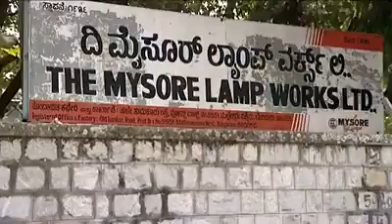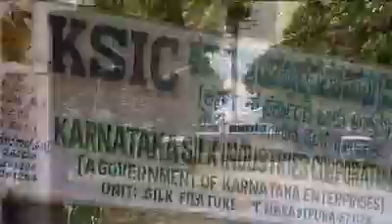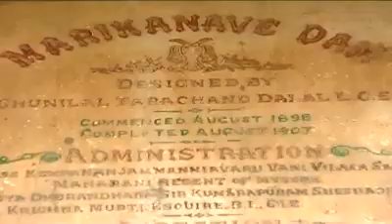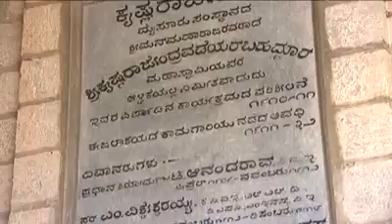Mareyodunte Mysore Doreya, namma Mysore